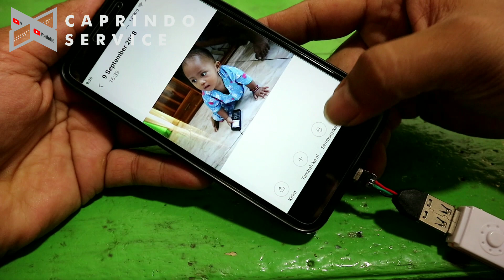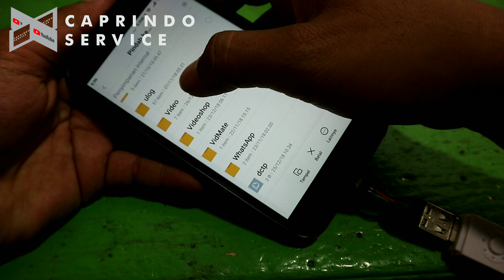Jangan Buang OTG Bekas Anda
Ternyata masih bisa di perbaiki
Wasallam
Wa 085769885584